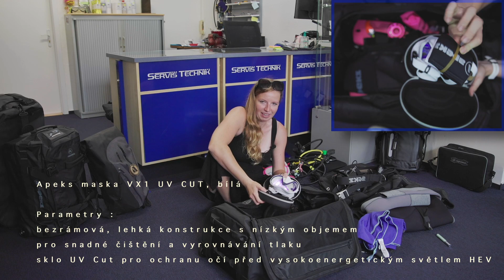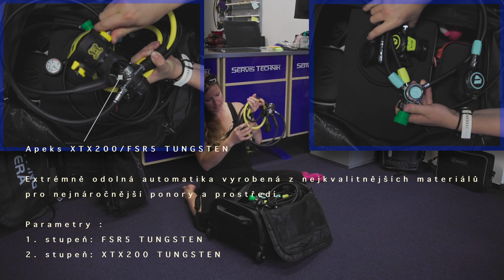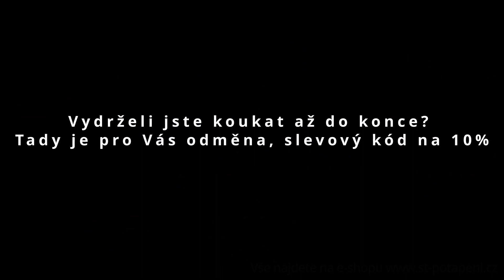Jak sbalit kufr na potápění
Balení věcí na potápění může být trochu věda. Nechcete na nic zapomenout, věci v kufru se snažíte skládat nějak systematicky. Ve videu ukážu, jak balíme na potápění my. Díky spolupráci s potápěčským centrem st-potapeni.cz můžete mrknout, co všechno a jak se vejde do kterého kufru.